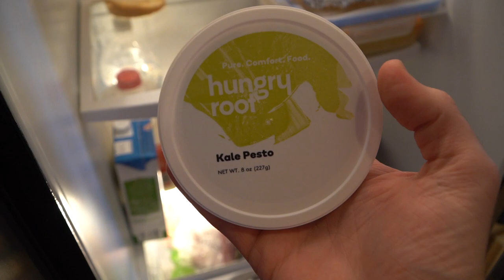Ping Pong Trick Shot HORSE *Loser Drinks GROSS Mystery Smoothie*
Josh Horton
(include a pre addressed/stamped envelope if you want a reply)